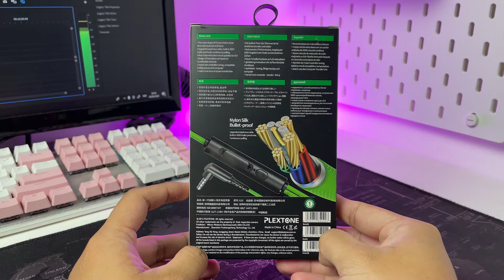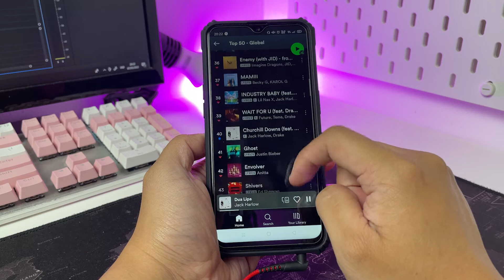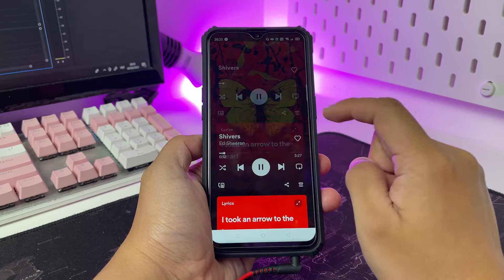Earphone Gaming Budget ! - PLEXTONE G15 MARK III REVIEW INDONESIA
Mau beli PLEXTONE G15 MARK III ? di plextone.id aja.. link di bawah ini :

0:00 - INTRO
0:11 - KEMASAN
0:44 -  ISI PAKET PENJUALAN
1:01 - PEMBAHASAN PLEXTONE G15 MARK II
1:44 - TES SUARA
2:05 - TES GAMING
2:30 - TES MIC 1
2:48 - KESIMPULAN

halo guys.. balik lagi di gameboy channel.. dalam video kali ini kita kedatangan earphone dari PLEXTONE lagi nih... sekarang giliran unboxing dan review PLEXTONE G15 MARK III.. .. apakah earphone ini bisa di anggap earphone gaming budget yang rekomen? yu cek aja jawabannya di video "Earphone Gaming Budget ! - PLEXTONE G15 MARK III REVIEW INDONESIA"